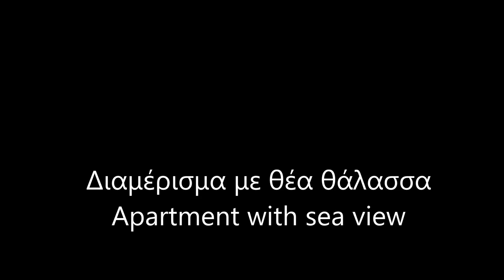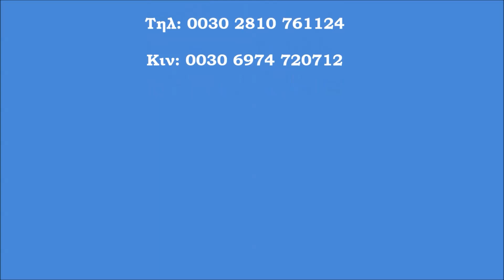Διαμέρισμα με θέα θάλασσα-Sea view apartment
Κοντά στο Talos Plaza πάνω στην παραλιακή, πωλείται επιπλωμένο και ηλεκτρικά εξοπλισμένο οροφοδιαμέρισμα 200 τμ. Το ακίνητο βρίσκεται στον 5ο όροφο της πολυκατοικίας, είναι ρετιρέ και έχει μοναδική και ανεμπόδιστη θέα στο Κρητικό πέλαγος. Διαθέτει 4 υπνοδωμάτια, όπου το ένα χρησιμοποιείται ως ξενώνας ή δωμάτιο υπηρεσίας. Επίσης περιλαμβάνει ένα μεγάλο ενιαίο χώρο κουζίνα-σαλόνι με τζάκι, μεγάλες τζαμαρίες με θέα στη θάλασσα, 2 μπάνια το ένα με υδρομασάζ και 1 wc. Είναι κατασκευασμένη το 2018 από άριστα υλικά και μοντέρνα διακόσμηση.  Διαθέτει κεντρική ηλεκτρική σκούπα. Επίσης υπάρχει θέση στάθμευσης στην πυλωτή του κτηρίου.
Near Talos Plaza on the waterfront, sold furnished and electrical equipped apartment of 200 sqm. The property is located on the 5th floor of the building, it is a penthouse and has a unique and unobstructed Cretan Sea. It has 4 bedrooms, one used as a guest house or service room. It also includes a large open plan kitchen-living room with fireplace, large windows overlooking the sea, 2 bathrooms one with hydromassage and 1 wc. It is built in 2018 with excellent materials and modern décor. It has a central vacuum cleaner. There is also a parking space on the ground floor of the building.